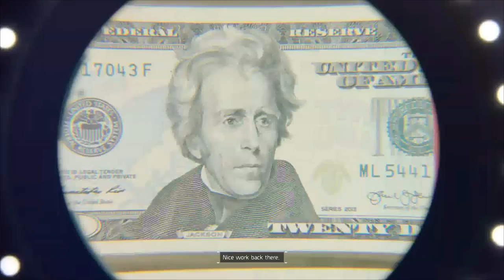Tom Clancy's The Division Intro Playthrough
Little bit of the intro to opening up the Base of Operations